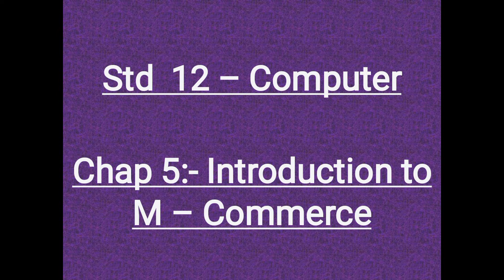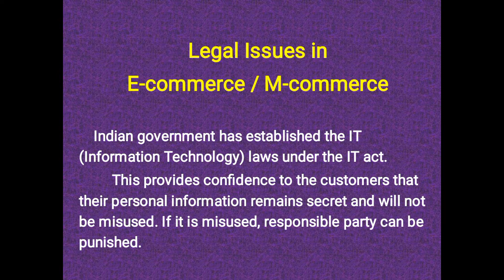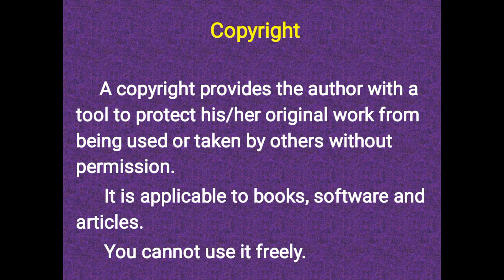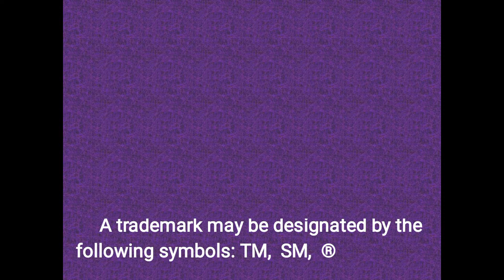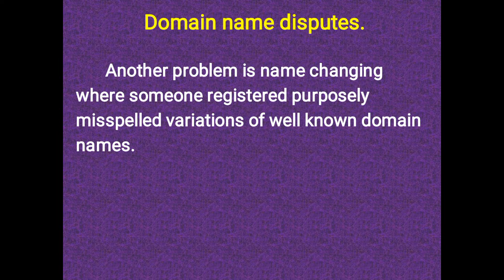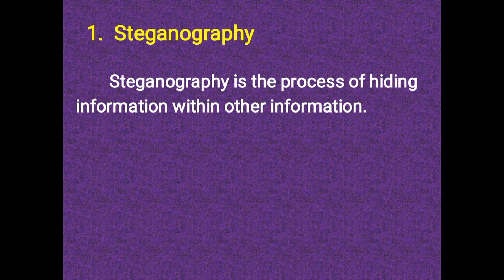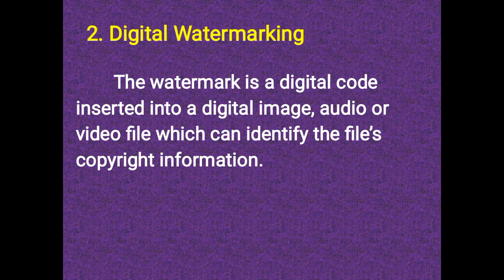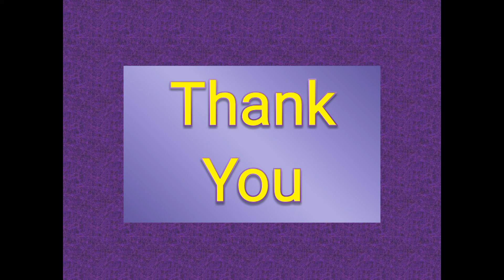Chap - 5 / Part - 6 / Legal Issues in E commerce & M commerce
Std:- 12 EM
Computer Studies
GSEB